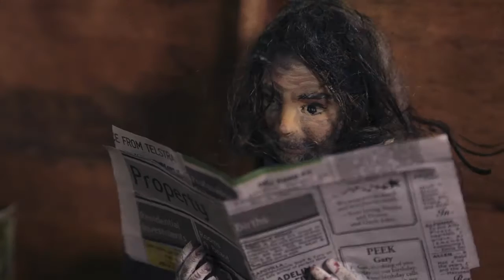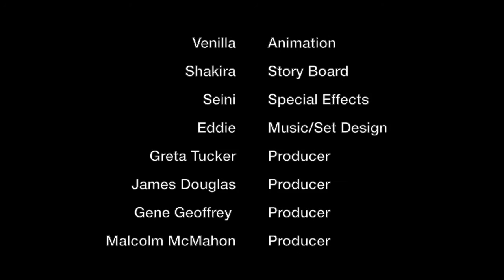The Homeless Man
Y7 animation set in a dystopian world